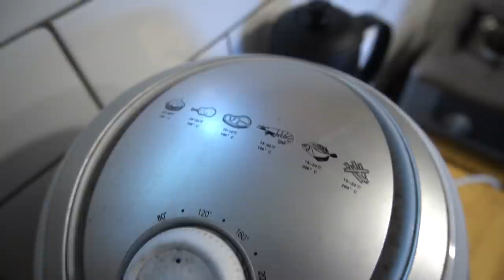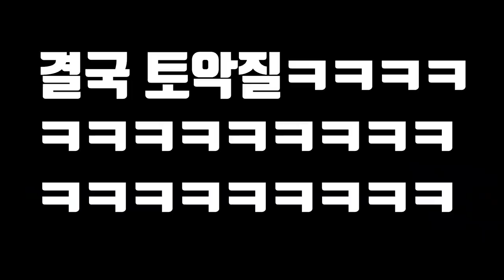말벌집 털어서 나온 애벌레와 번데기를 에어프라이기에 넣어서 먹어보자!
오늘은 처음으로 말벌집을 털어 봤습니다!!
어릴적 위대하신 119대원 분들이
주택가 창가에 말벌집을 제거하는걸 구경하곤 했었는데...
그게 참 멋있어 보였고 지금도 멋있다고 생각합니다!
여러분들은 말벌집 보시면 직접 절대 건들지 마시고!!!
꼭!!! 전문가를 불러 제거하세요!!!
재미있게 보세요!!
라랑해용!